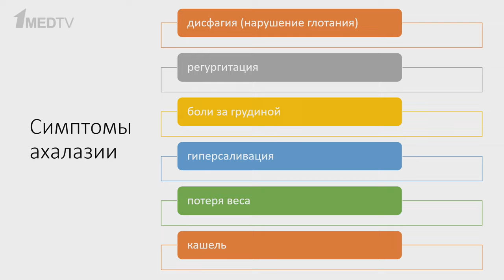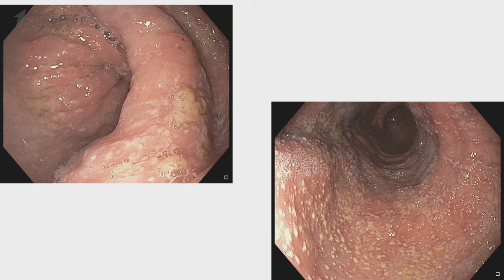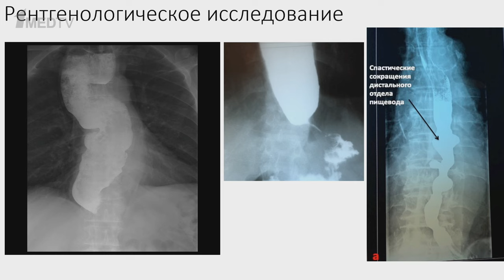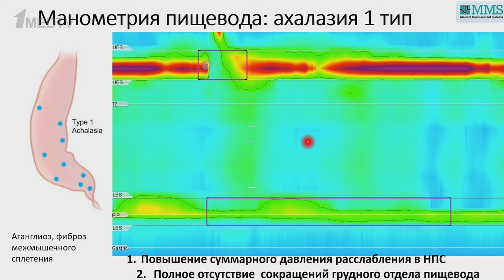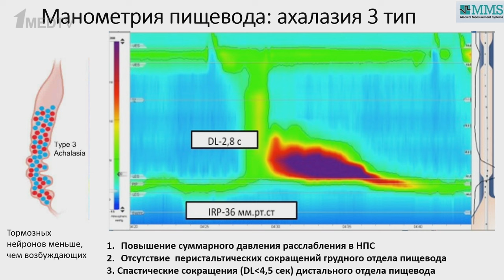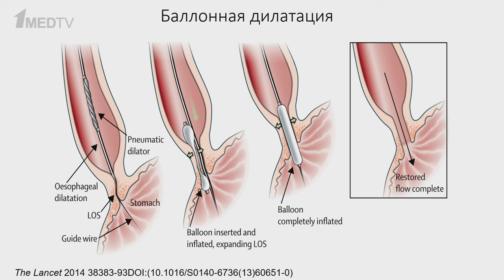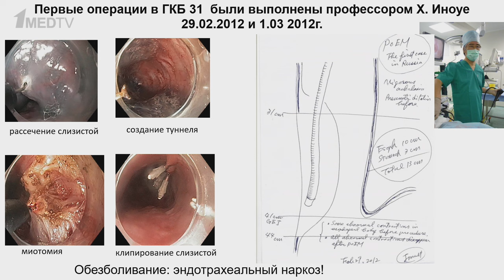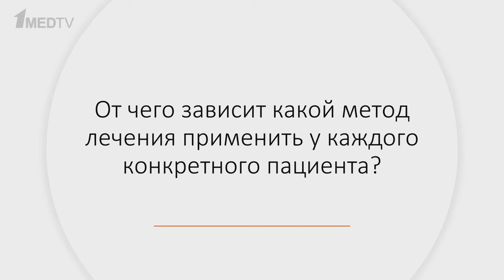ГастроКлуб // Ахалазия // В.О. Кайбышева, Р.В. Плахов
Ахалазией называют нарушение подвижности пищевода, характеризующееся неспособностью нижнего пищеводного сфинктера расслабляться во время глотания, что приводит к нарушению прохождения твердой и жидкой пищи в желудок.

Ахалазия — редкое заболевание, которое диагностируется с частотой около 1 случая на 100 тыс. населения в год. Причина развития ахалазии до конца не выяснена, однако хорошо известны ее неприятные клинические свойства.

В цикле передач «ГастроКлуб» об ахалазии поговорили к.м.н., гастроэнтеролог Валерия Олеговна Кайбышева и д.м.н., профессор кафедры госпитальной хирургии Роман Валентинович Плахов:

🔻 клиническая картина и факторы риска ахалазии,
🔻 дифференциальный диагноз и инструментальное обследование,
🔻 консервативные и хирургические методы лечения.